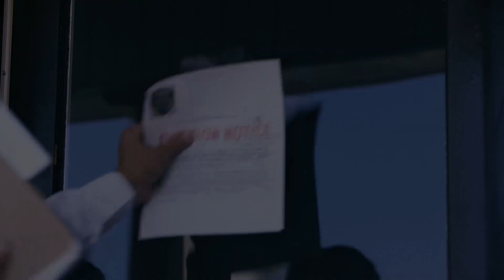ICFF2015 - No Deposit (Trailer)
Director: Frank D’Angelo

Screening times and locations:
June 14 @ 6:15pm TIFF Bell Lightbox

The story begins when a family man, Mickey Ryan, falls from grace due to a series of downward spiraling events beyond his control. With his life turned upside down, Mickey tries valiantly to resolve his issues but hooks up with the wrong people blind him with anger and hate. His life takes a turn for the worse when evil infiltrates and he becomes involved in a series of hate crimes that seemingly give him no way out. Just when everyone is about to give up on him and he is poised to fall of the edge of life, one person finally steps up in a moment of redemption and forgiveness and saves him from the ledge of desperation.